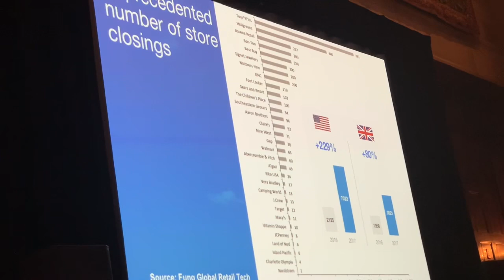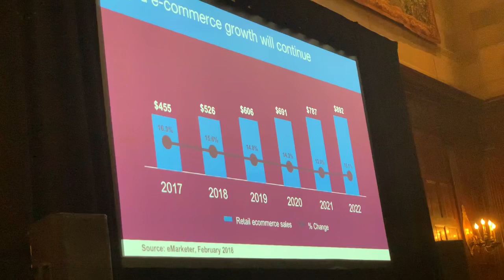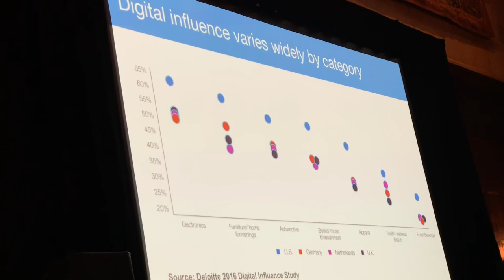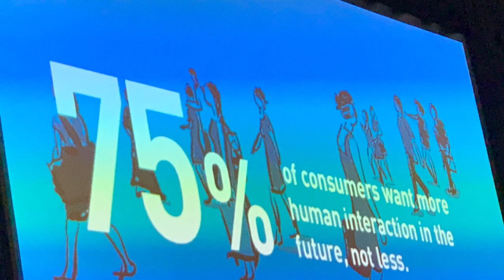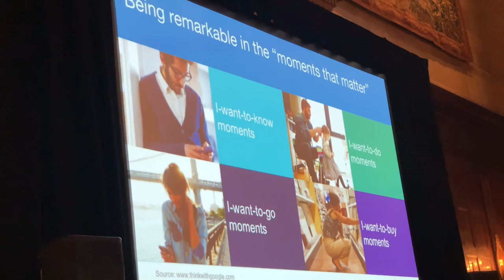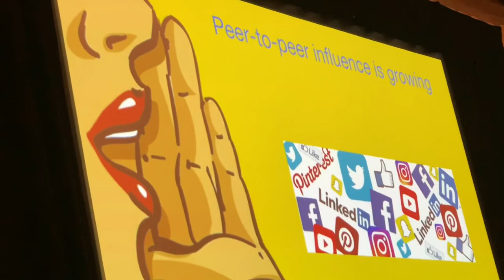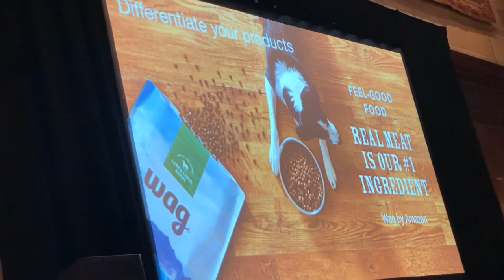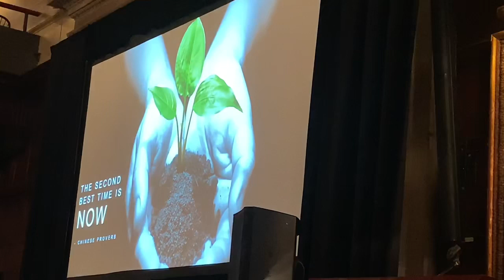NRF2019 - Remarkable Retail - Some paths to win in the Amazon & Digital Disruption